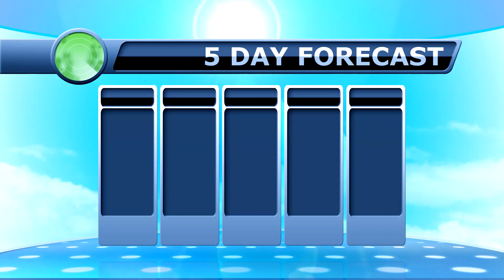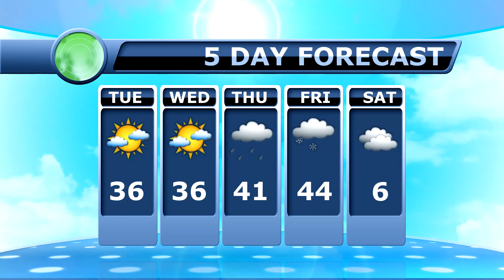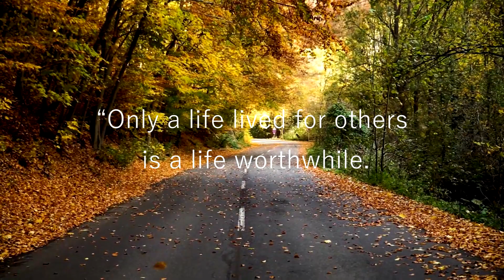December 20, 2022